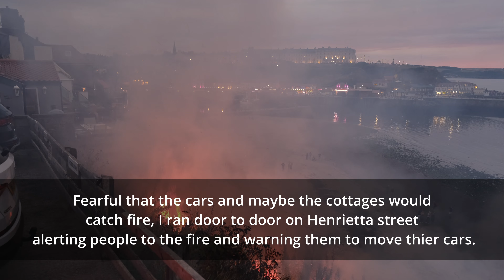Whitby Fire Tate Hill Beach Henrietta Street - Disaster Averted..